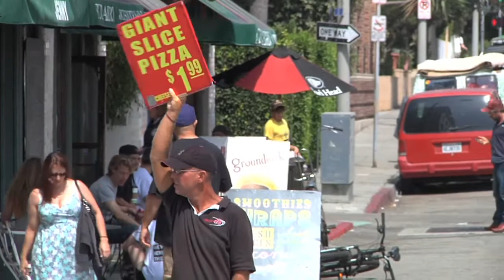Theatre of Life: Scooter Boy Sr. (Re-Upload)